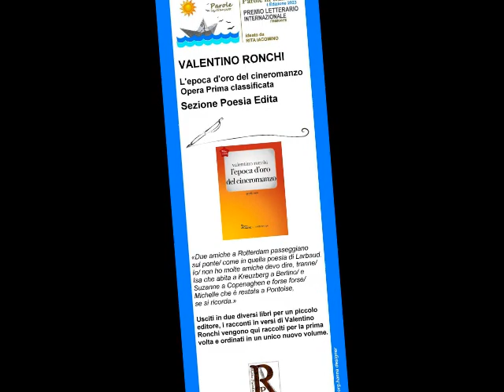Valentino RONCHI premiato a Firenze - Premio Parole in transito 1° ed. 2023 - 12/11